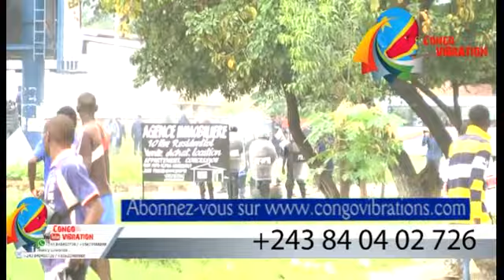ETIENNE TSHISEKEDI : REACTION DE LA POPULATION SUR LA MORT D'ETIENNE TSHISEKEDI